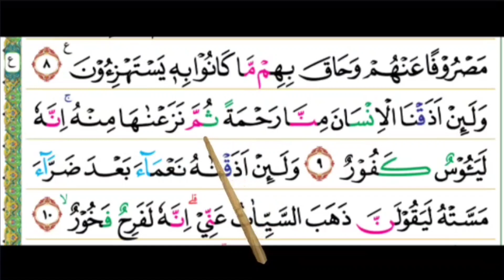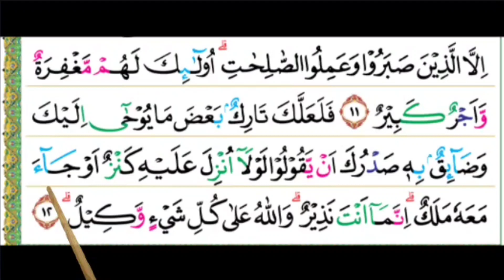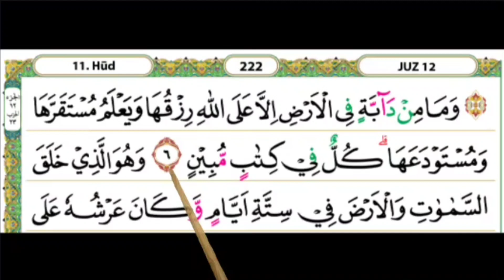Supaya gak ribet, iramanya datar saja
Supaya gak ribet, iramanya datar saja // surah hud ayat6-12